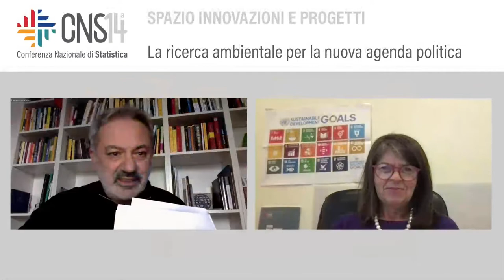La ricerca ambientale per la nuova agenda politica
Conduce: Angela Ferruzza | Istat
Alessandro Bratti | Ispra